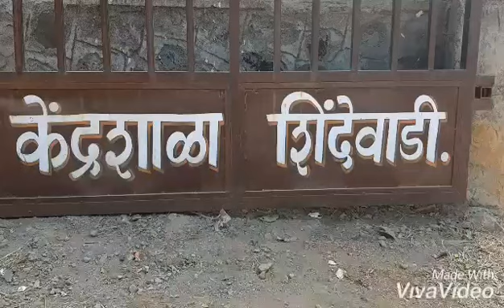आता तो उत्कृष्ट अभिनय करतो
एका विद्यार्थ्याला शाळा नकोशी झाली होती. शाळा म्हणजे जणू काही शिक्षाच वाटायची. शाळेबद्दल तो सतत तक्रारी करत असायचा. पण शाळेत मूल्यवर्धन कार्यक्रम सुरू झाला आणि चित्रंच बदललं. कारण शाळेतील विविध उपक्रम, खेळ यामुळे त्याला शाळा आवडू लागली. त्याच्यातील क्षमता जाग्या झाल्या. आता तो उत्कृष्ट अभिनय करतो.
- श्रीमती सुषमा विनोद साबळे, शिक्षिका- जि. प. प्रा. शाळा शिंदेवाडी, ता. माळशिरस, जि. सोलापूर